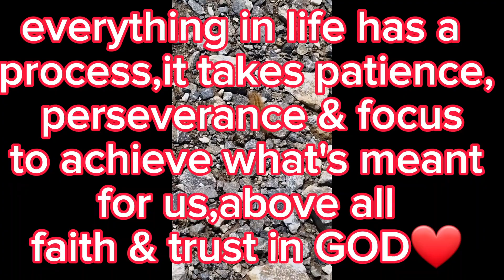Process...machine wheat stalks faith hope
in every situation there's a lesson.